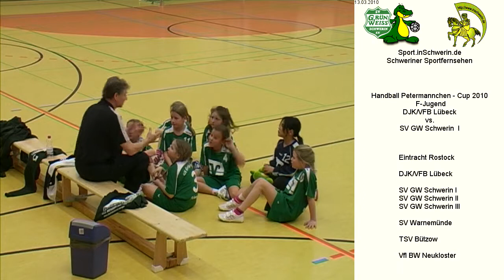15. Petermännchenturnier der F- Jugend 13. März 2010 - DJK/VFB Lübeck vs. SV GW Schwerin I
15. Petermännchenturnier der F- Jugend 13. März 2010 - DJK/VFB Lübeck vs. SV GW Schwerin I